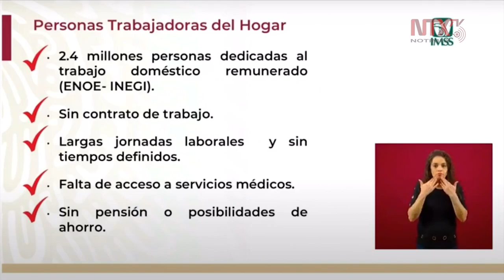En México existe 2.4 millones de trabajadoras del hogar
Zoé Robledo, director general del IMSS, explicó que en algunos casos durante la pandemia, se le ha pedido a las trabajadoras del hogar que se retiren de su lugar de trabajo en donde sus ingresos se ven comprometidos de una manera muy grave.